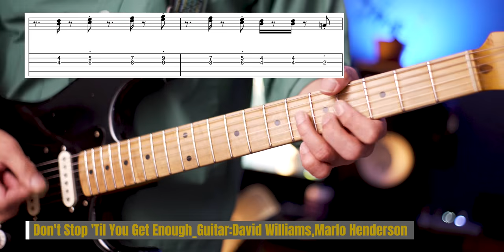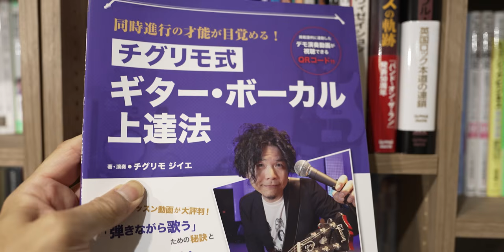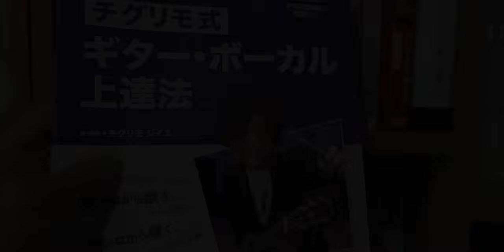【鬼ファンキー】Off The Wallから3曲/マイケル・ジャクソン【ギター、tab】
0:00    opening
00:51  Don't Stop 'Til You Get Enough_1979  カバー＆ギターtab
04:22  アルバム「Off The Wall」で完全体のマイケルに
ギタリスト＆ミュージシャン
06:00  Rock with Youの弾き方
08:20  Rock with You_1979　 カバー＆ギターtab
10:35  作曲家たち
11:44  Off The Wall_1980.   カバー＆ギターtab

↑から動画で使ったタブ譜へのリンクに行けます。
動画用にじいえが作成したものです。
楽曲の完全なスコアではありません。